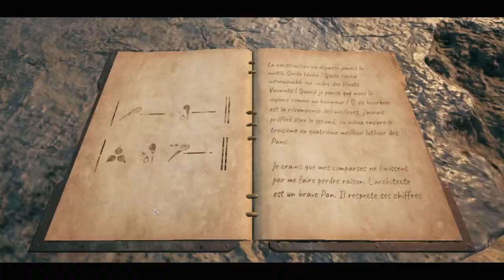REMNANT 2 - Aventure #11 Ombre de Kaeula/Chagrin - YAESHA : Le Repos de Kaeula !